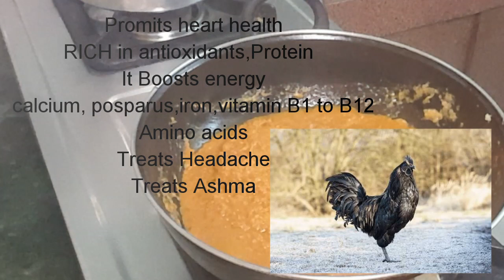Butter chicken,pepper fry/Black chicken cooking vlog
Black chicken is very healthy country chicken
Promots heart health
RICH in antioxidants,Protein
It Boosts energy
calcium, posparus,iron,vitamin B1 to B12
Amino acids
Treats Headache
Treats Ashma